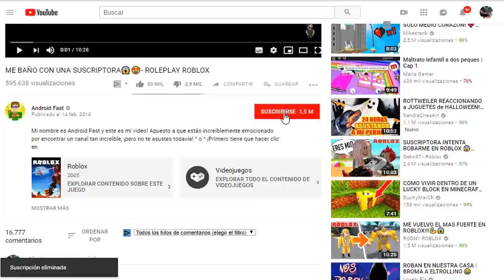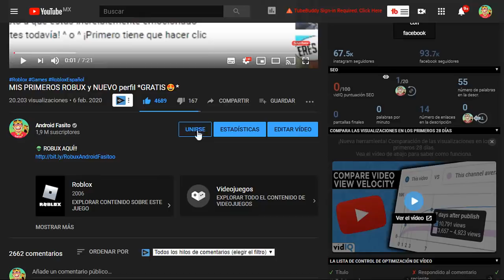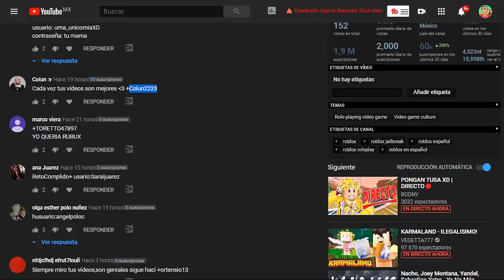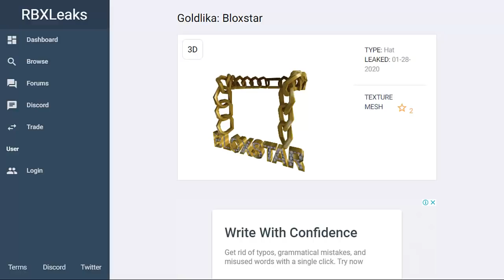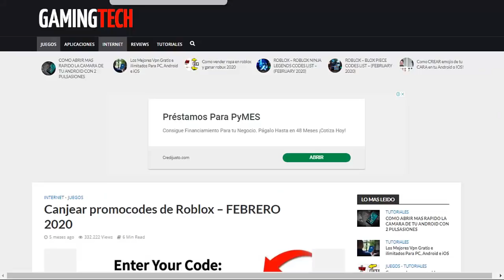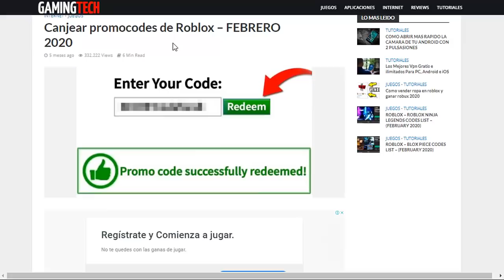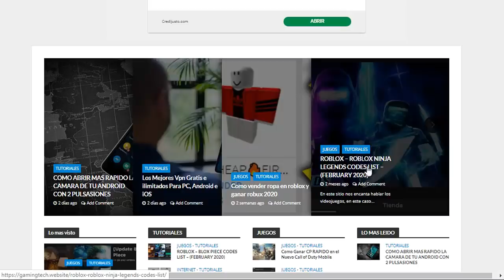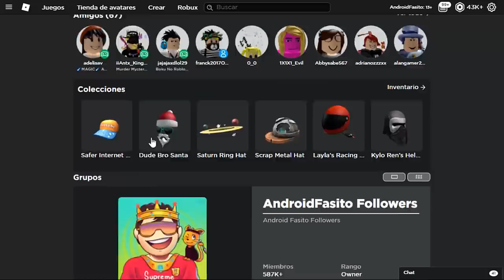ROBLOX: COMO TENER ACCESORIOS SIN ROBUX 2024 [100% FUNCIONA]